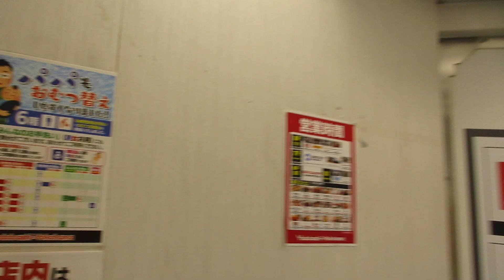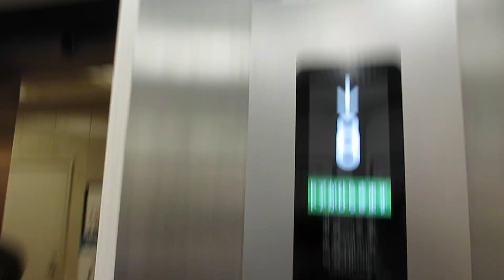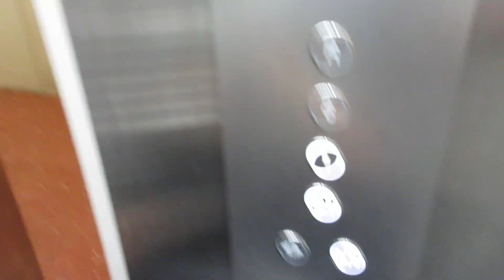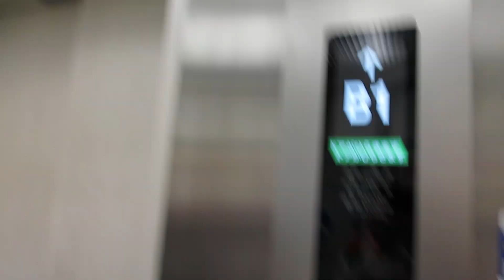【更新後、更新後はJESエレベーターになった】ヨドバシカメラマルチメディア横浜 エレベーター4